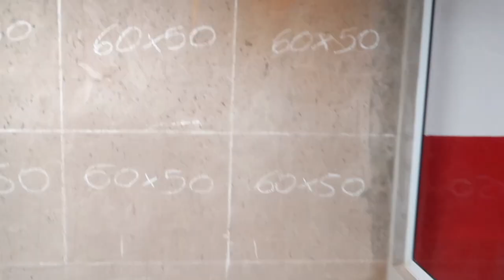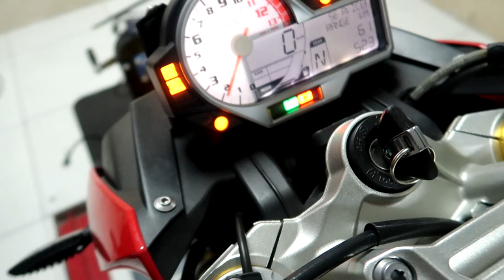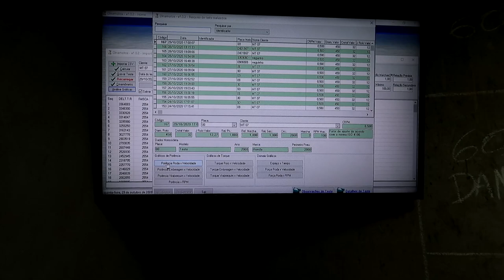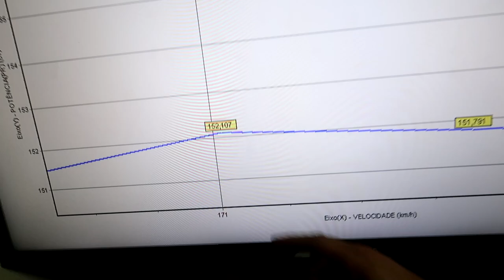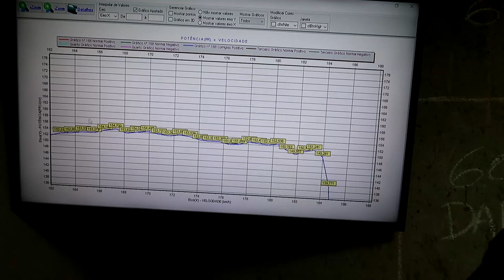FIQUEI SURPRESO COM A POTÊNCIA DA BMW S1000R NO DINAMOMETRO